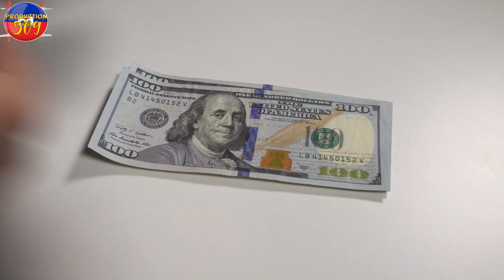ZEN PETE AJAN FBI PRAN IZO MORVAN Pyeje IZO Li Enfiltre g4ng 5 segond lan li mete tout sekrè yo nan